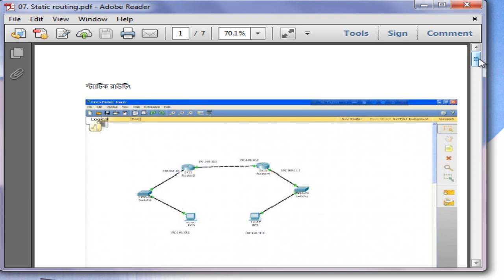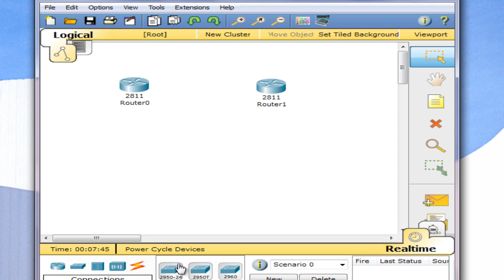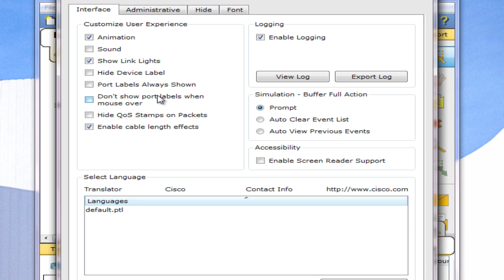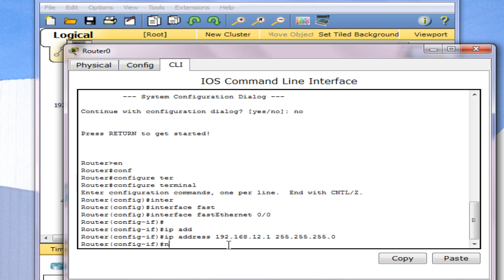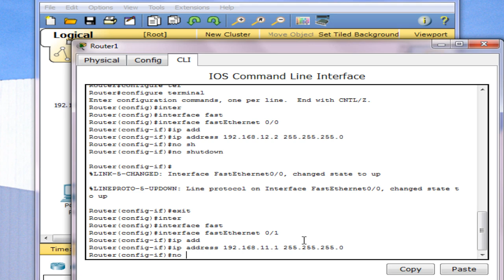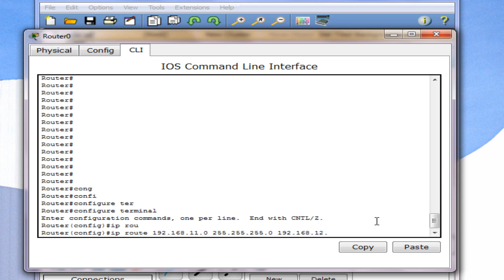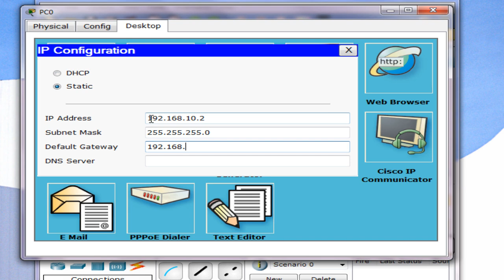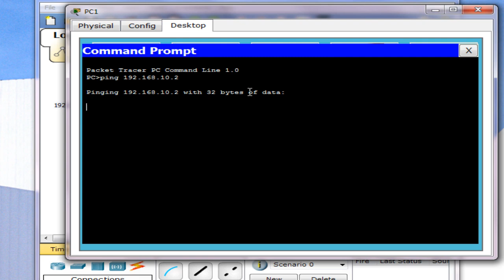CCNA Bangla Tutorial 09 : Static routing